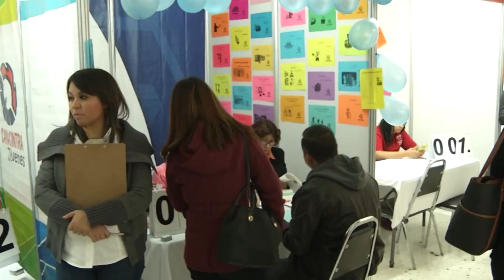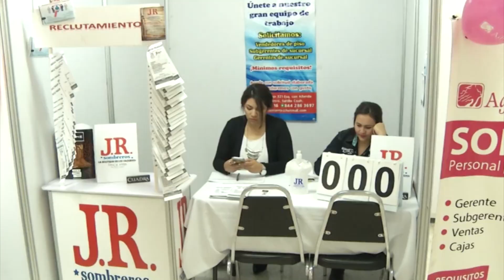Realizarán última feria de empleo de este año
La Secretaría del Trabajo y Previsión Social del estado realizará la última feria del empleo en Saltillo.